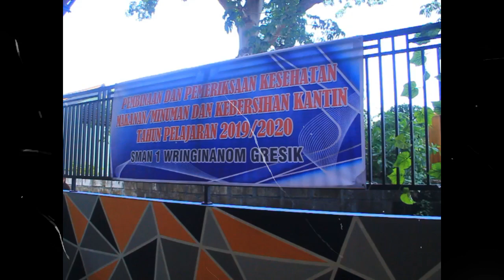KANTIN SMAN 1 WRINGINANOM, SMAN 1 WRINGINANOM GRESIK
KANTIN INOVATIF SMAN 1 WRINGINANOM